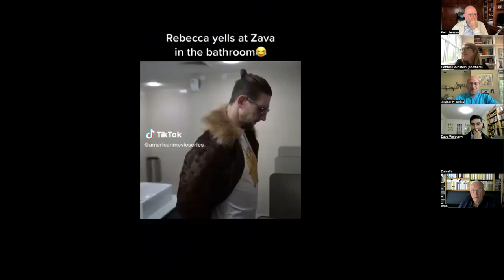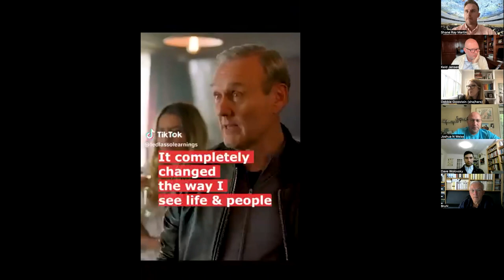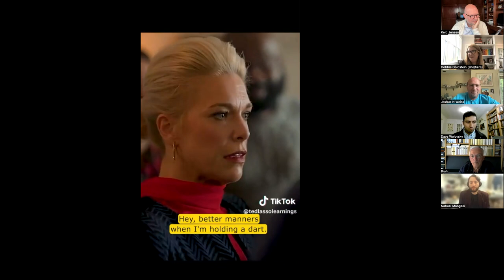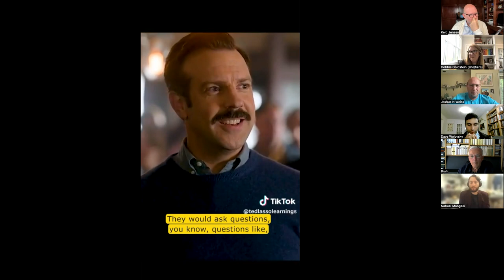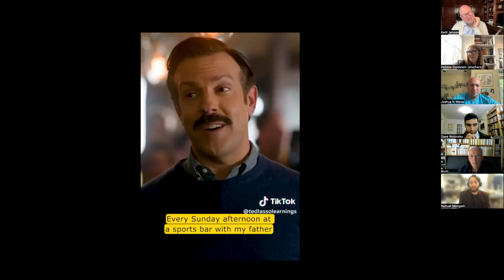Negotiating like Ted Lasso: A Deep Dive into Strategies & Tactics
You'd be surprised at what a fictional football coach can teach us about real-world negotiation. ⚽

As part of the upcoming Negotiathon, we will be hosting a roundtable discussion to delve deep into the negotiation wisdom of Ted Lasso! Our panel of experts will analyze key scenes, offering invaluable insights.

Allow us to introduce our distinguished panelists:

🎤 Dr. Joshua N. Weiss: Renowned negotiation expert, Senior Fellow at the Harvard Negotiation Project, Director of the MS in Leadership and Negotiation at Bay Path University, and co-founder of the Global Negotiation Initiative at Harvard University.

🎤 Keld Jensen: With over 30 years of international management, negotiation, and communication experience, he is the former Chairman of the Centre for Negotiation at Copenhagen Business School and author of 24 books published in 36 countries.

🎤 Dave Wolovsky: Specializing in helping professionals achieve fast promotions and high salaries without negotiation, he holds an MS in Neuroscience and Education. Since 2014, he has been coaching and training clients and is a certified practitioner in Positive Psychology.

🎤 Debbie Goldstein: Leading Triad Consulting Group , a global leadership development and consulting firm, Debbie specializes in negotiation, communication, and conflict management. She is also a negotiation instructor at Harvard Law School and the Harvard Graduate School of Education.